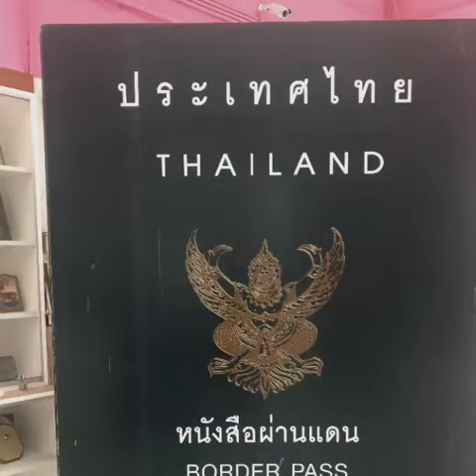タイのメーサイからミャンマーのタチレクまで日帰り国境越えの旅 Maesai Thailand to Tachileik Myanmar oneway Trip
2018年 12月に
Goproで撮影したのを見つけたのでアップします。
タイから日帰りミャンマーの記録

ミャンマーはあまり法律がないのか偽物がたくさん売ってました 笑